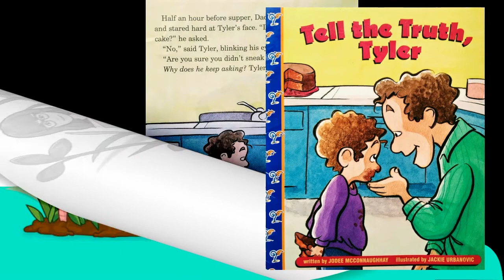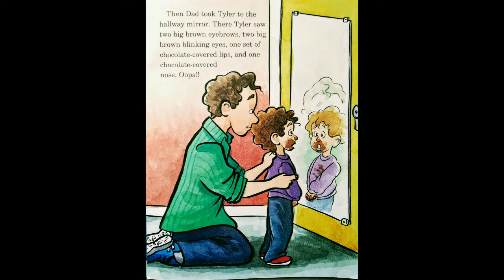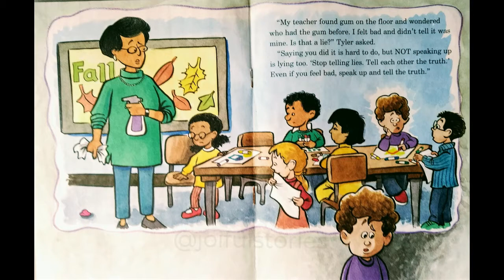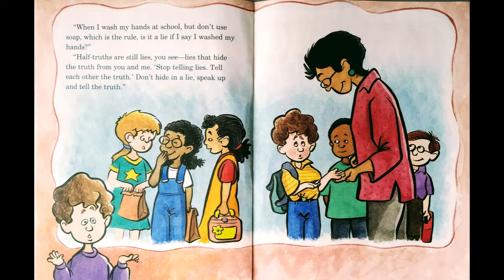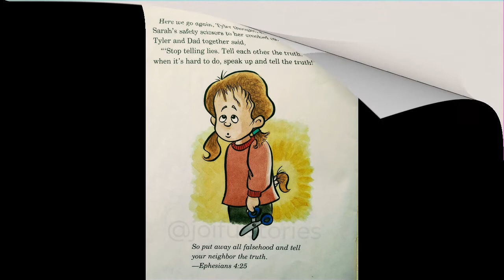Tell the Truth Tyler - Joiful Stories Read Aloud Read Along Books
Tyler learns it’s not always easy to tell the truth, but it’s always the right thing to do. This early reader 16-page book teaches kids about the Bible and character traits.